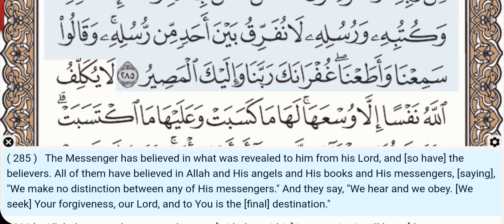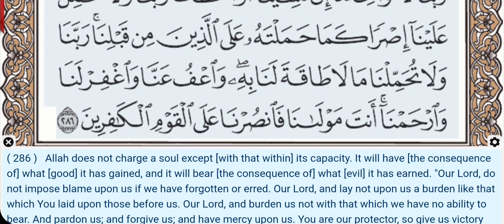2:285-286-Surah Al Baqarah -Abdul Basit (Mojawad) -Quran Recitation, Arabic Text,English Translation